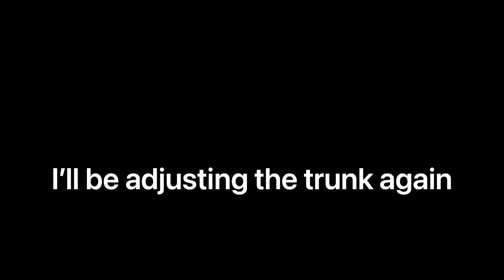How to make basic custom trees in forge! - Halo Infinite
Here's a tutorial for basic custom trees in forge! While you can make some more defined ones like willows, here we'll look at how to get you started making custom trees.

0:00 Intro
0:58 Beginning of tutorial
1:57 Making the trunk
3:54 Leaves
6:33 Custom colour leaves